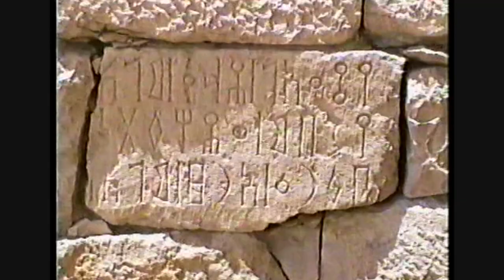Jemen 1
Documentary